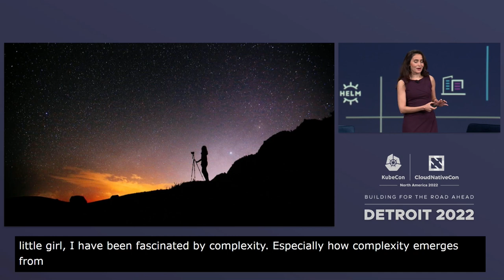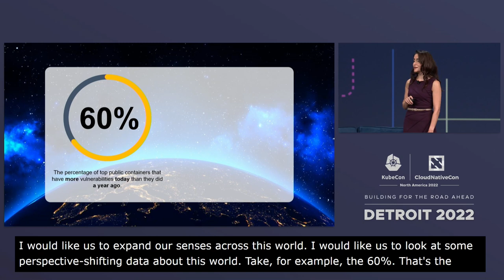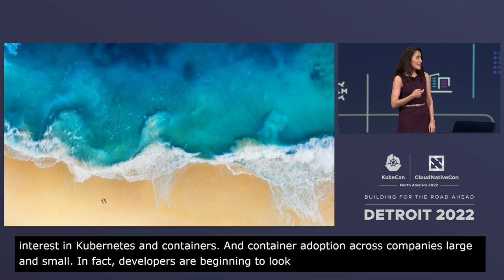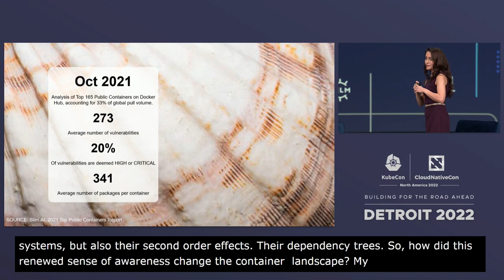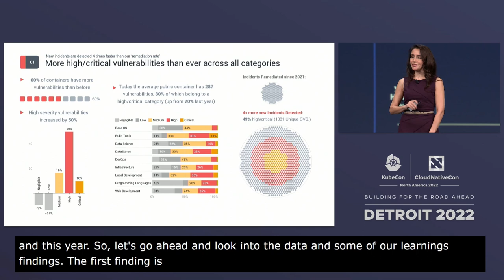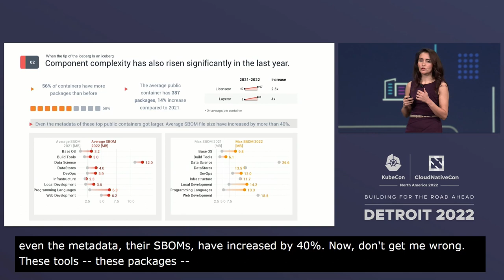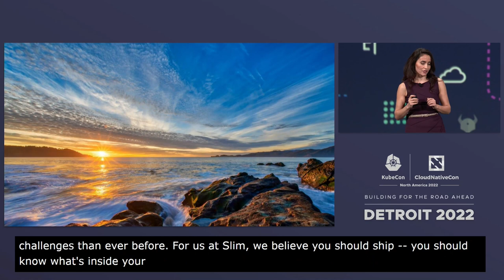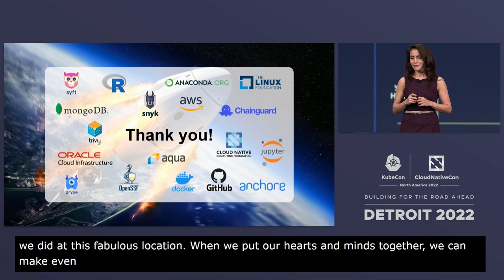Keynote: What We Learned Dissecting the World’s Most Popular Containers - Ayse Kaya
Keynote: What We Learned Dissecting the World’s Most Popular Containers - Ayse Kaya, Head of Strategic Insights + Analytics, Slim.AI

Speakers: Ayse Kaya
Data scientist and container enthusiast Ayse Kaya and her team at Slim.AI analyzed more than 100 of the world’s most popular public container images using open source tools to better understand what developers encounter when running containers in Kubernetes. What they found was a vast, varied, and complex world that gives developers massive opportunities to scale, but also presents risks to both security and productivity. This talk shares the data, visualizations, and insights they generated from their research. Kaya shows the current paradox in software supply chain practices (i.e. taking advantage of abstraction vs. knowing what’s in the software you ship), and that even small, special purpose containers could have thousands of packages, libraries, and licenses, not to mention critical vulnerabilities. Finally, she’ll highlight the current trade-offs teams make between “developer experience” and “production readiness”, and open a discussion about how we can improve as an industry.